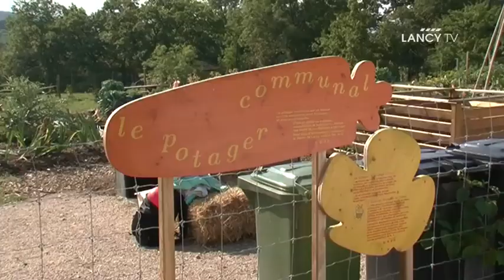LANCY TV - Discours inaugural de la 2e Fête de l'Abeille et du Terroir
Discours inaugural de la 2e Fête de l'Abeille et du Terroir, par Damien Bonfanti.